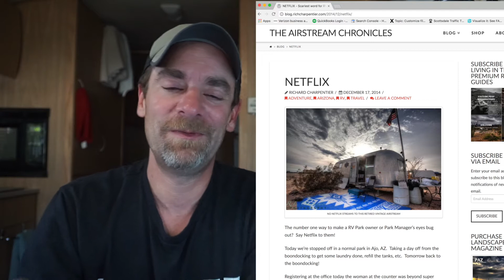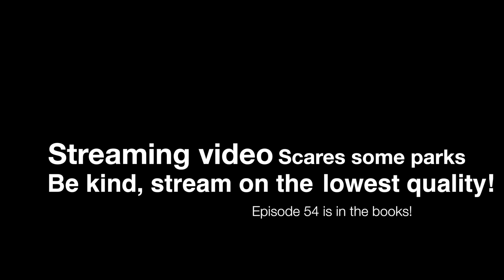Streaming Video - 2 Words that scare RV Parks and Resorts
Free Wi-Fi!  That's what so many RV parks and resorts offer.  But often the wi-fi they offer isn't up to par.  You'll be lucky to send an receive e-mail messages on their networks.  So, when you say Streaming Video to park owners and managers across the country, watch for their reactions.  I've even been to some RV Parks that notify guests not to stream video period.

There are ways to mitigate your bandwidth usage.  You can set Netflix, Amazon Prime, and Hulu to lower quality playback settings. And then you might not scare the RV park owners and staff so much.

If you'd like to see the gear I use for photography and video, click the link to my gear kit above.